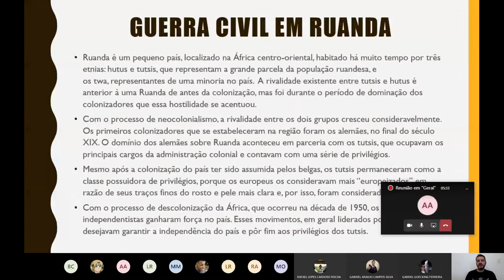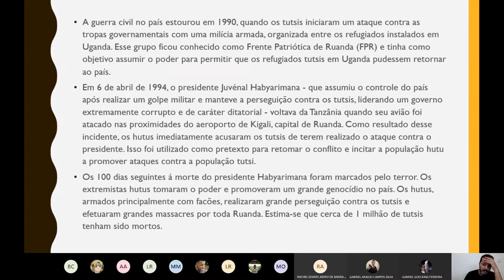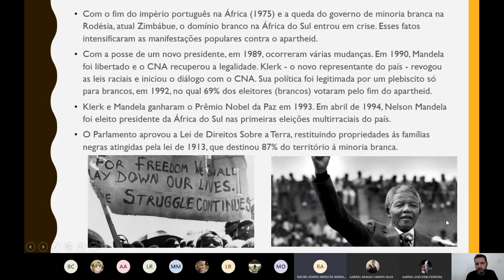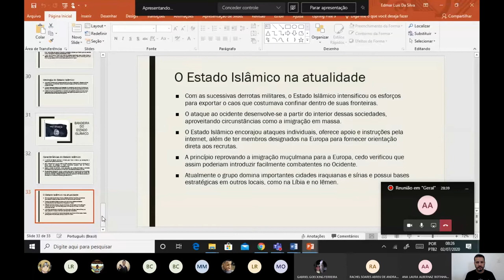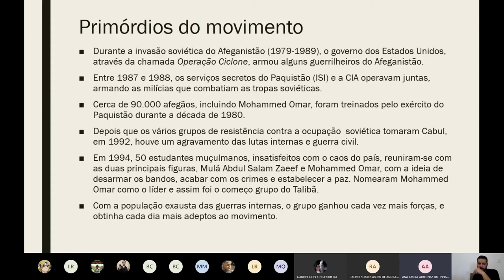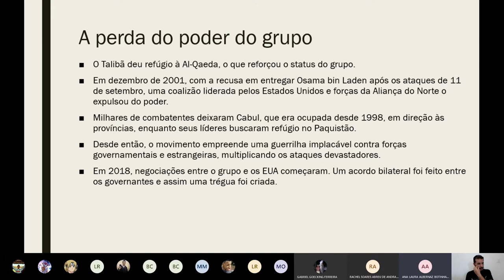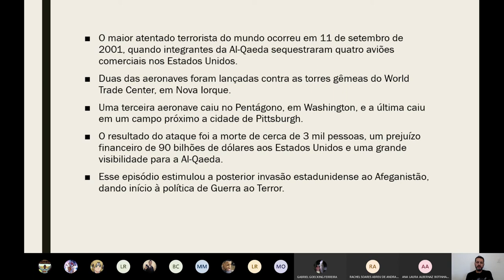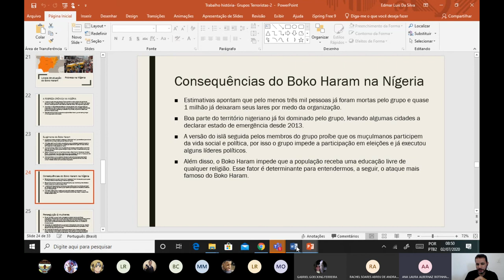Descolonização Africana e Grupos Terroristas